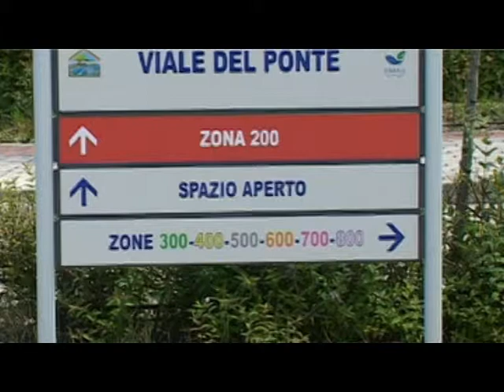ACSI 2010 dl 10 Italie